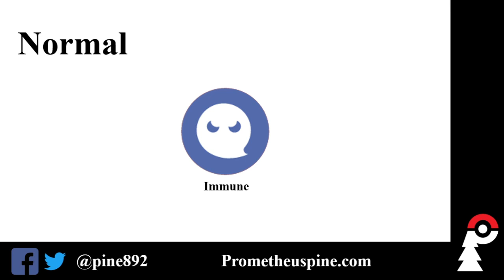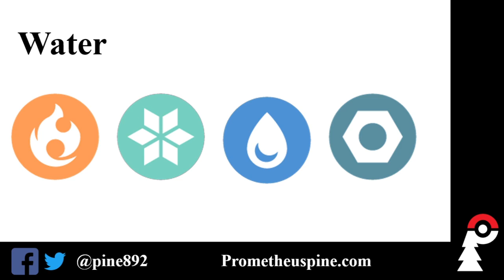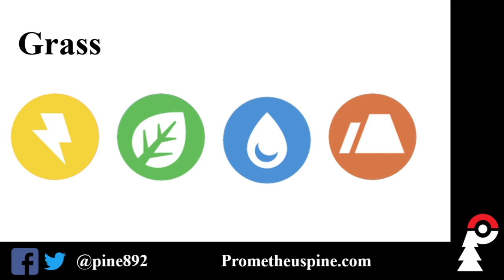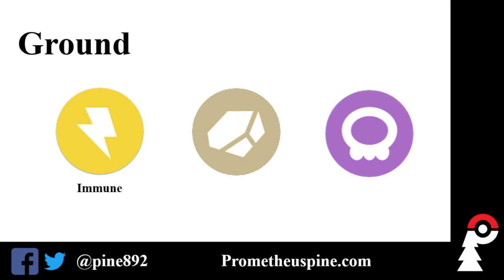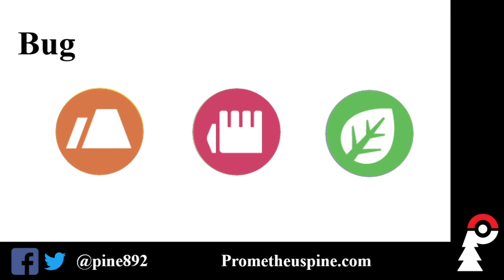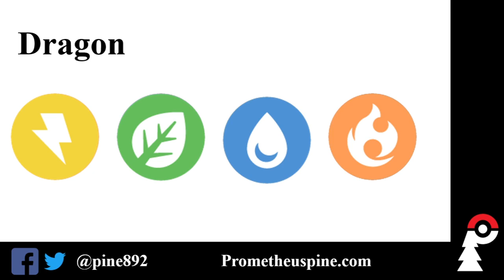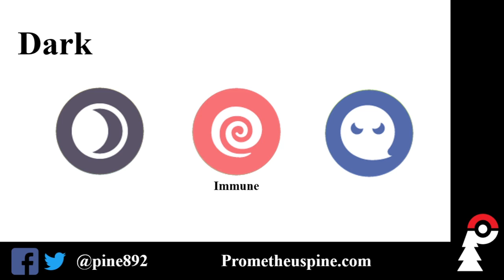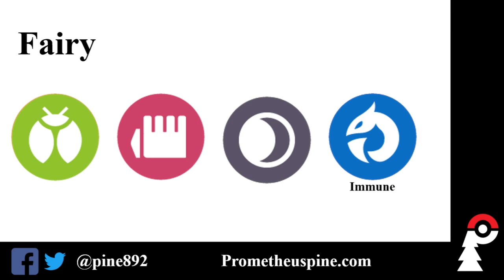Pokemon Type: Resistances | BTL 1020 | Pokemon Trainer School | Professor Prometheus Pine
What is up Pokemon fans? In this episode of the Pokemon Trainer School I am going to walk you all through my understanding of why each type of move resists some of the other types.